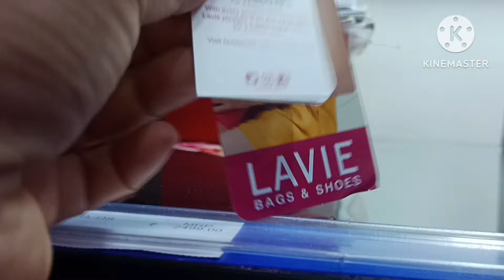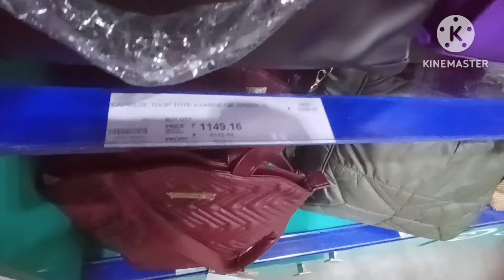Metro Wholesale market near Kanakapura Road/ Beautiful branded bags collection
Metro cash and carry near Kananakunte cross Bangalore, metro cash and carry near Kanakapura Road, metro Wholesale market near Kanakapura Road, bags shopping vlog, shopping vlog, lavie bags shopping, caprice bags shopping ,
Manisha M vlogs